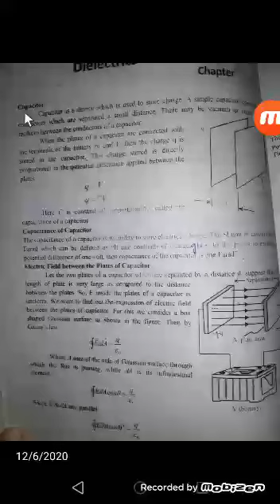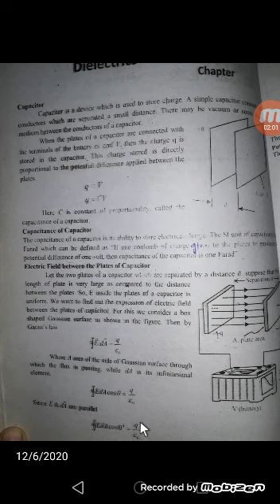Physics paper C 4th year Dielectrics Capacitor